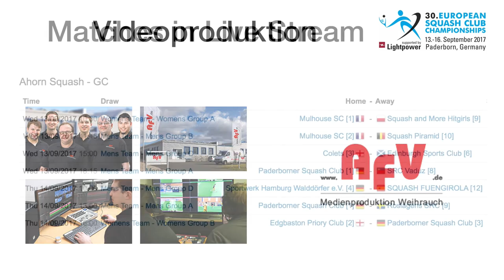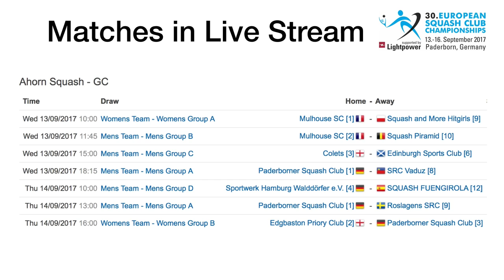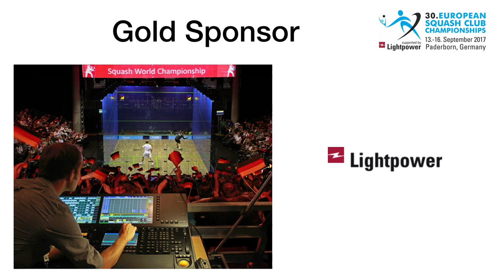30. ECC Paderborn 2017 Laura Pomportes (Mulhouse SC) - Nazia Mohamed (Squash and More)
30. European Squash Club Championships 2017

Wed 13/09/2017 11:45
Mens Team - Mens Group B
Mulhouse SC [2]France - BelgiumSquash Piramid [10]